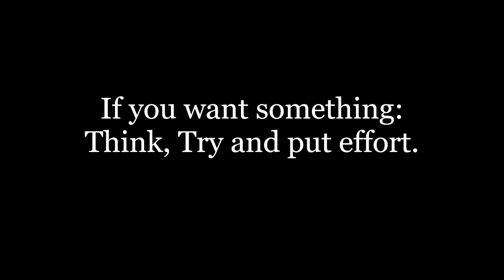Thirsty Crow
Famous story of a clever thirsty crow - teaching us not to give up and try to find solutions. Counting & ordinals added along the way...Enjoy.